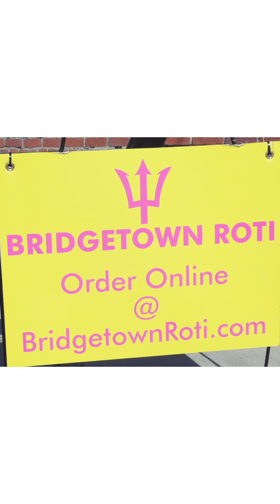Bridgetown Roti by Joshua Clark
Director: Joshua Clark
Handle: akwiredtaste

Store Address: 672 S Santa Fe Ave, Los Angeles, CA 90021, United States